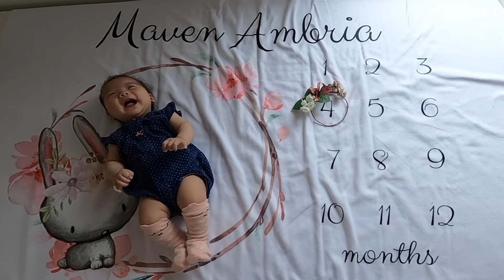Maven (4 months)